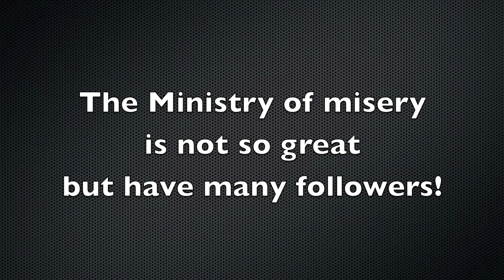457 Ministers of Misery & Condemnation or Just Love Yourself FasterEFT style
What you must do is learn how your mind works and start with the "You Can Change Yourself" online course

Heal your life! Faster EFT (Emotional Freedom Technique) is the skill that enables you to affect the Law of Attraction, The Secret. The truth is revealed by using the EFT tapping, which is 100% naturally effective. It is the easiest, fastest way to lose weight by reaching your ideal body weight with your mind. Learn why it's so hard to give it up! The odds are stacked against you if you have limiting beliefs and mental programs installed from your life experiences. Learn the truth and gain freedom.

Start your day right with a positive dose of Faster EFT, Freedom at Your Fingertips.
You can gain:
• Self confidence • Personal power • Fulfillment • Success • Abundance • Inner peace • Gratitude • Joy • Dreams
• Midas touch • Peace of mind • Freedom • Stress-free
• Released anxiety • Financial freedom • How to have it all • Truth • Potential • Willpower • Life purpose
• Life changing transformation • Goals • Motivation

Learn to tap away problems with one of Robert's user-friendly videos.
You can relieve:
• Depression • Fear • Pain • Trauma • Anger • Headache
• Low self-esteem • Overwhelming problem • Debt
• Dysfunctional relationship • Bad habit • Compulsion
• Obsession • Addiction • Disease • Allergy